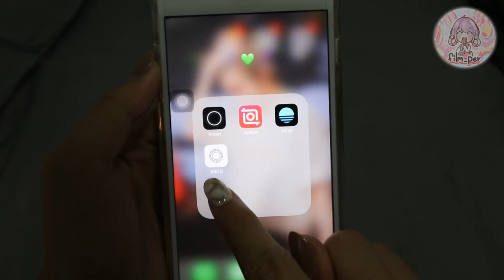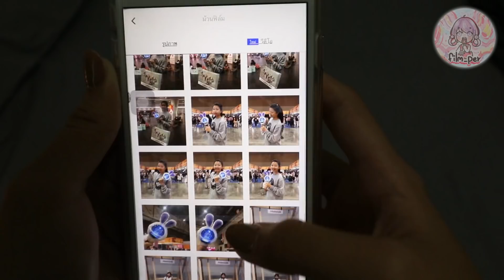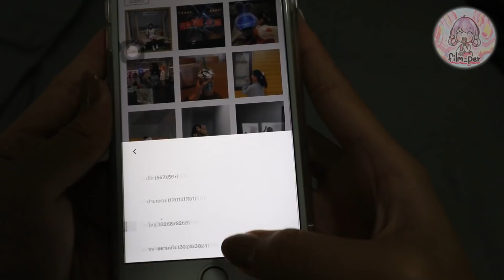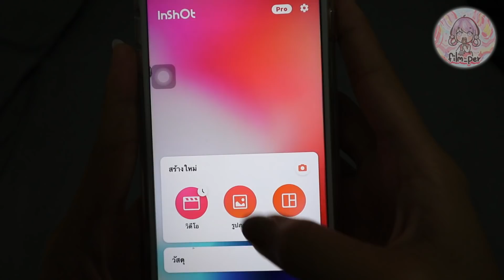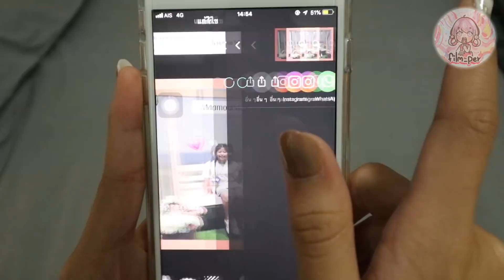สอนแต่งรูปในโทรศัพท์ โดยใช้แอป Film Happy Channel